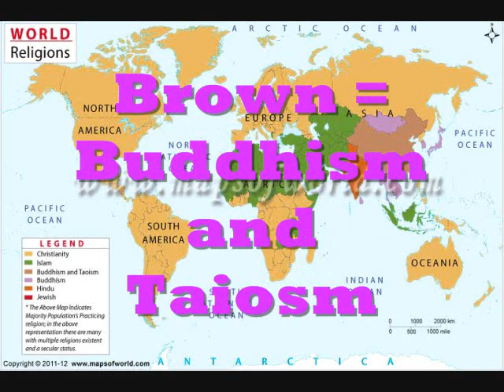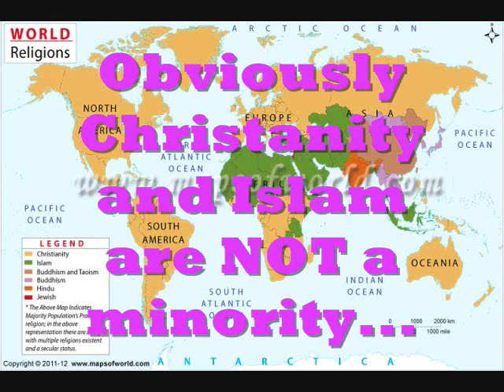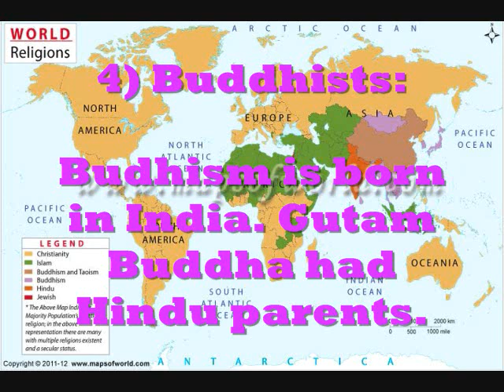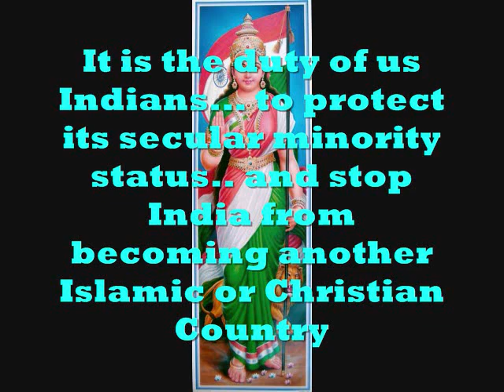India, Country for Minorities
If you look at the Map of the World half the world belongs to Christians and the other half to Muslims.

Obviously Christians and Muslims are NOT minorities.

Then the real minorities of the world are

1) Parsees - Parsees lost their Persia to Islam and consider India as their motherland.
2) Hindus
3) Sikhs
4) Jains
5) Buddhists
6) Jews

Out of six minorities, FIVE belong to the Secular country India. Therefore India is the only secular Holy country in the world OF the Minorities, FOR the Minorities and BY the Minorities. It is up to us to protect India's Minority status in this world.

Vande Mataram